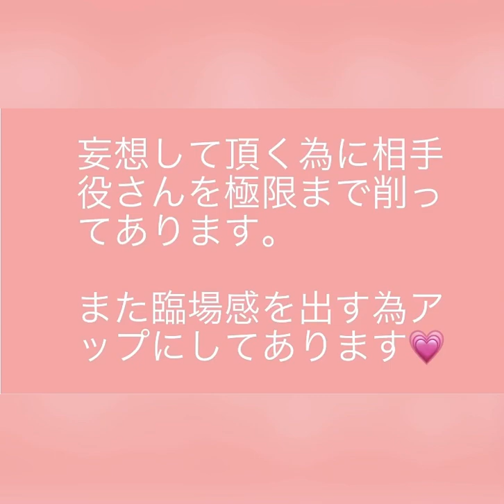妄想恋愛シュミレーションkiss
妄想恋愛シュミレーション『kiss』💋

妄想できる用相手役の女優さんを極限まで削ってあります😆
また臨場感が出るようアップにした分画像が綺麗ではありません💦御了承下さい。

① 君の季節 MVバージョン
②
③
④
⑤
⑥
⑦